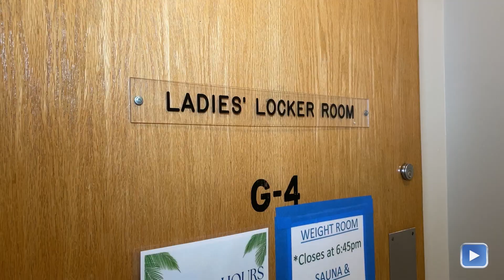Civic Locker Rooms Pre-Bid Meeting